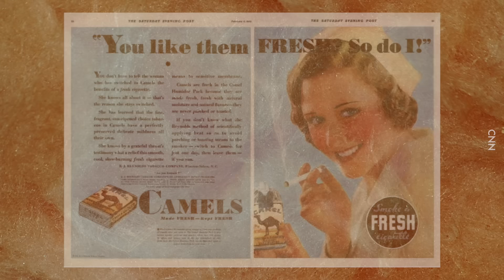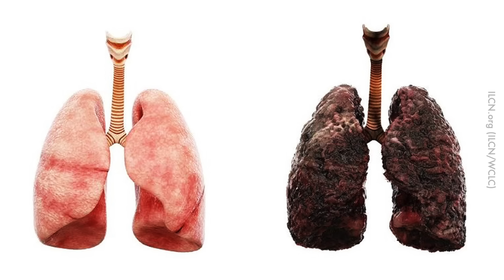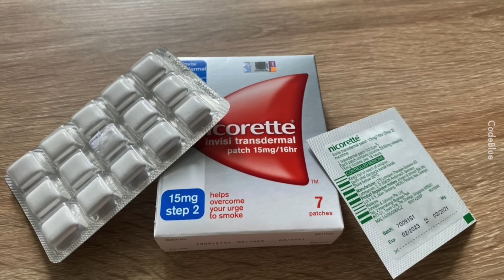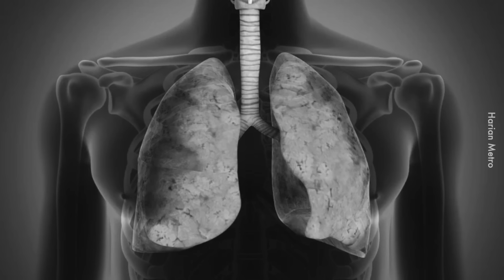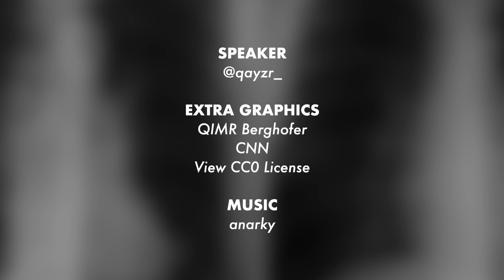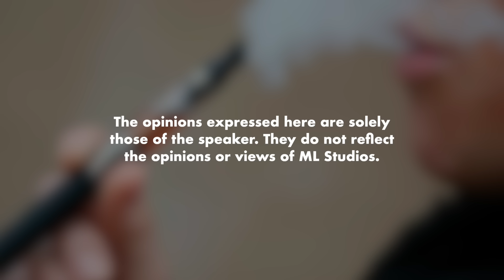Adakah Vape Lebih Sihat daripada Rokok?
Baru tau rokok dahulu diperkenalkan sebagai satu alat kesihatan.